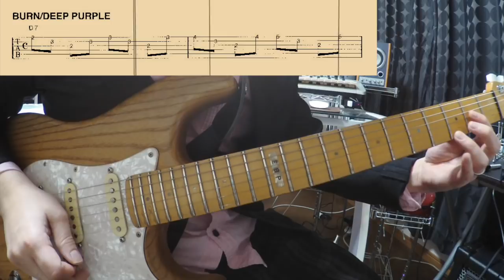現役講師 上級者ギター BURN【DEEP PURPLE】 SOLO LECTURE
自分なりにわかりやすく、名曲をレクチャーしました。参考になればと思います。分かりにくい部分はTAB譜載せてます。とにかく、わかりやすいレクチャーを心掛けてます！

理論的な部分も含めインターバルなども覚えれる内容になってます。

他にもアルペジオなどの強化に繋がるフレーズも名曲のカバーによりレクチャーしてます。
　楽しく弾いてください

ワンテンポ遅れたMonster ain't dead/ Alexandros　ギターカバー　イ ントロ前半部分をわかりやすく解説

講師Profile~   竹田大輝　１３歳からギターを始める、現在ギター、ウクレレ講師として活動し、TVCM作曲など幅広く活動。自由が丘産能短期大学卒（心理学科）、ESPMI JAPAN GIT科卒業後、敬愛する宮脇俊郎先生に師事。音楽講師の始め方続け方　著者宮脇俊郎さんの本に紹介される。ギターマガジン誌上ギタークリニック（２０１１　３月号、２０１３　９月号ギタークリニックで掲載。
ヤングギター２０１５　９月号１０月号にクリニックにて掲載される。座右の銘　周囲と比べず昨日よりも今日　今日よりも明日どう自分が成長するか